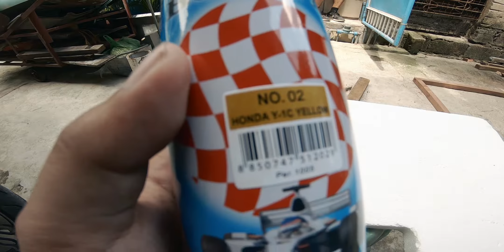DiY YAYAMANIN Gold Screw Bolts for Rusi Royal | Bosny Honda Yellow Spray Paint | 1k subs Give-away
send me a Screenshot to confirm your entry in our give away..

►CAMERA
-Panasonic Lumix G85 (Main cam)
-Canon G7x mark II (secondary cam)
-GoPro Hero 7 Black
►MIC
-RODE Videomicro